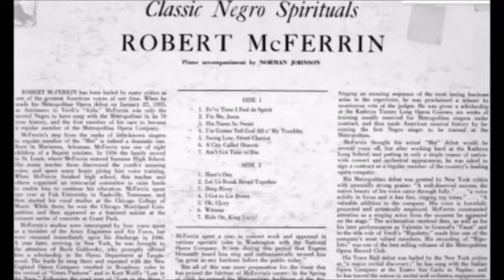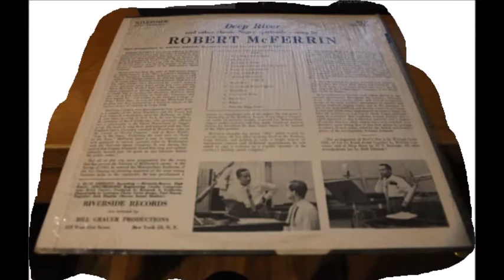Robert McFerrin - Ain't Got Time To Die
Robert McFerrin, the great American baritone - and father of Bobby McFerrin, sings 'Ain't Got Time To Die' from the 1957 Riverside album 'Deep River And Other Classic Negro Spirituals.'